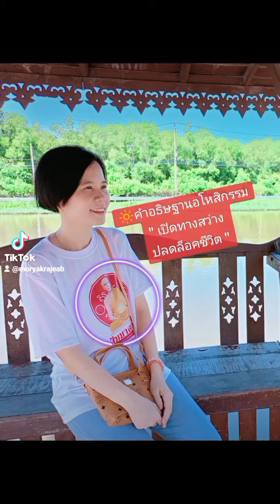🔆เปิดทางสว่าง ปลดล็อคชีวิต